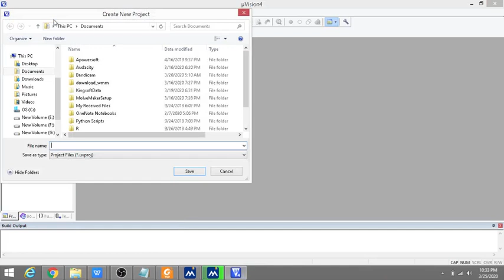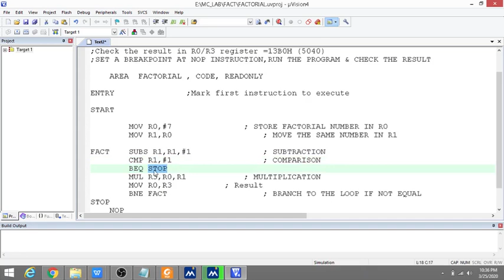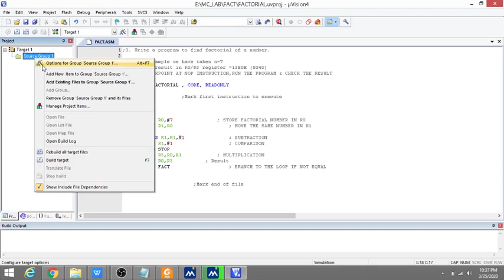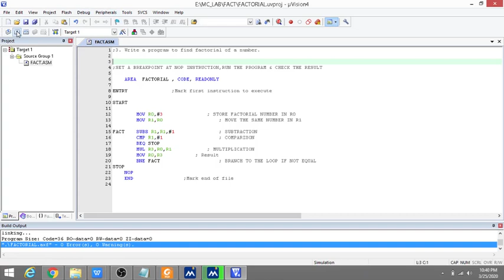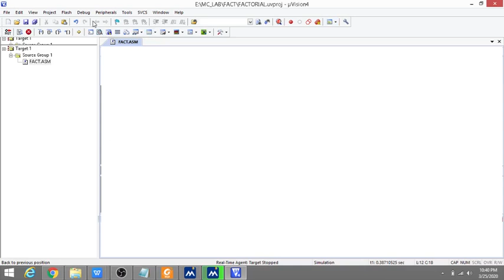18CSL48 || 3.Write a program to find factorial of a number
MICROCONTROLLER AND EMBEDDED SYSTEMS LABORATORY
18CSL48
3.Write a program to find factorial of a number